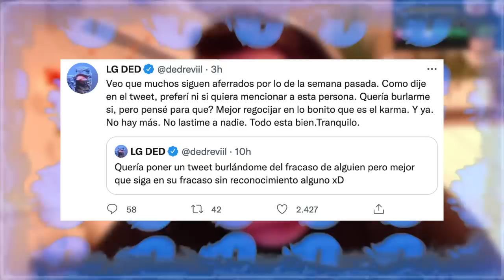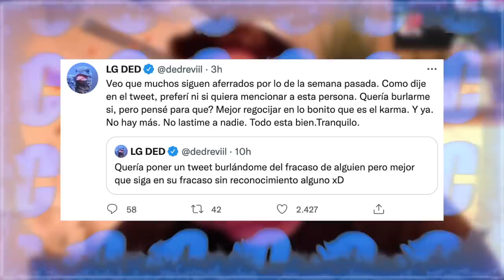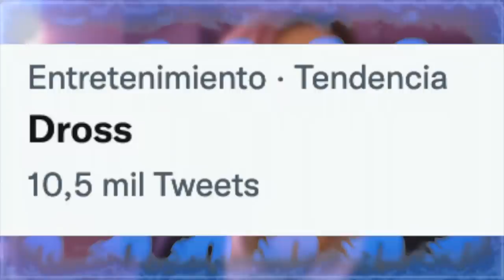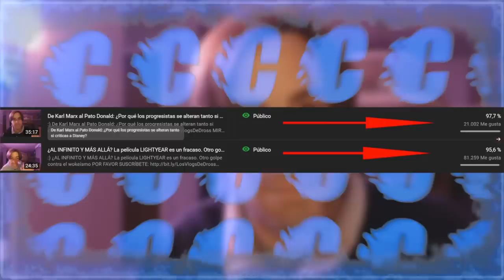Auron, Rubius, Willy ,Grefg Y Más Podrían REGRESAR a VIVIR a España | Zelling Es ACOSADA en IRL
Temas del video:
00:00 Intro
00:27 Ded tira beef
01:44 Dross responde a su funa de nuevo
02:55 Nimu se queja de criticas
04:17 Zelling es acosada
07:03 Streamers regresaran a españa?